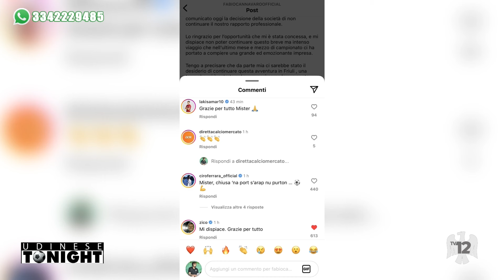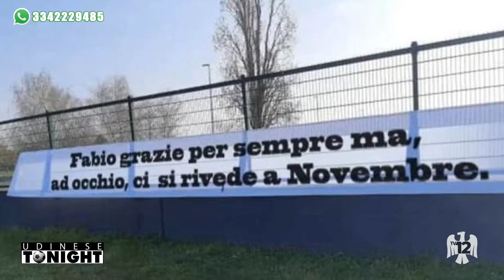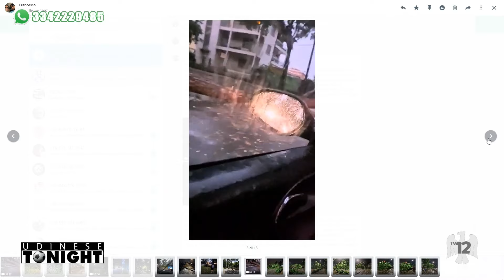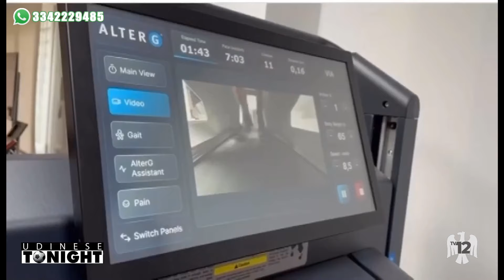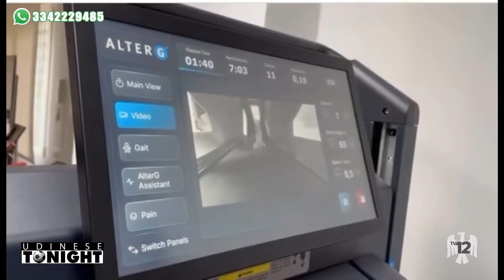UDINESE TONIGHT | 10/06/2024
UDINESE TONIGHT | 10/06/2024 - Produzione MEDIANORDEST - Segui TV 12 anche sul digitale terrestre! Visita il sito tv12.medianordest.it